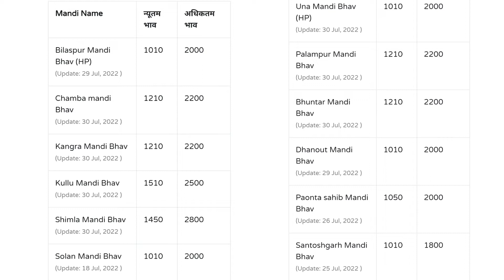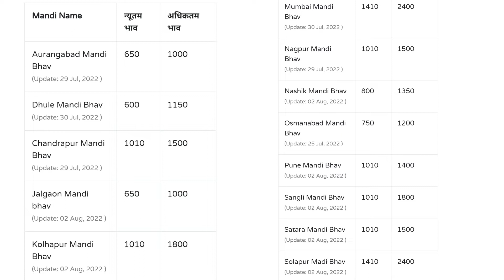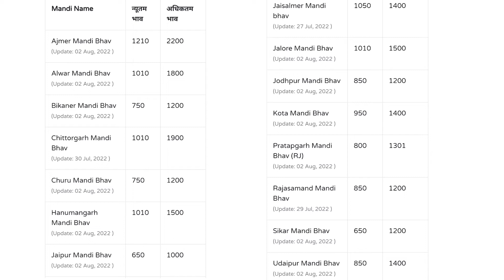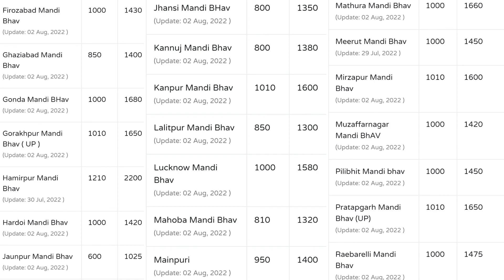3 August | प्याज मंडी भाव | Onion Prices Today | Pyaj Mandi Bhav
ratlam pyaj mandi bhav 20 july,